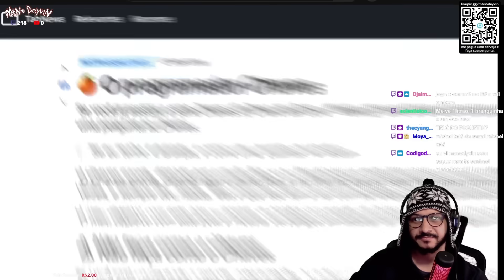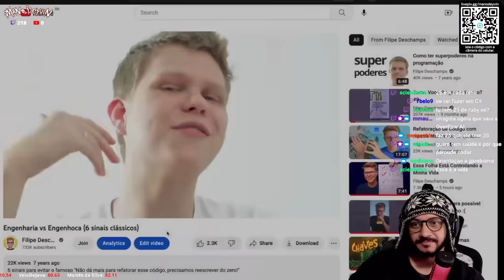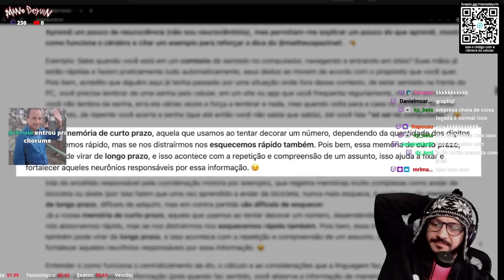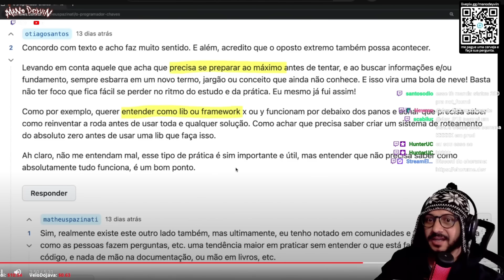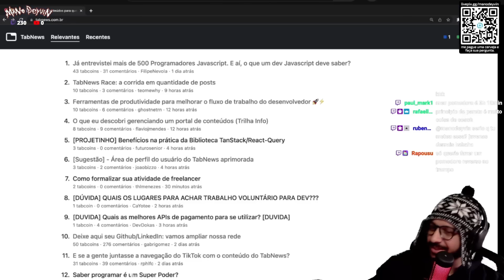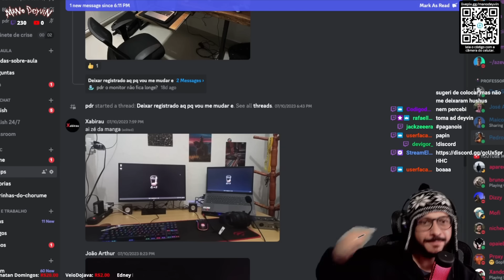dev de gambiarra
Apoie esse conteudinho TRUE